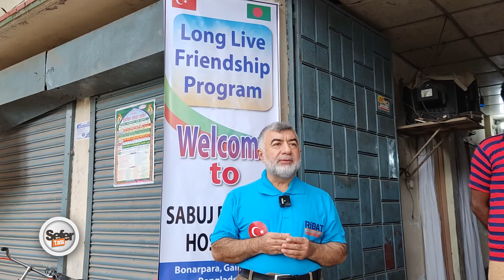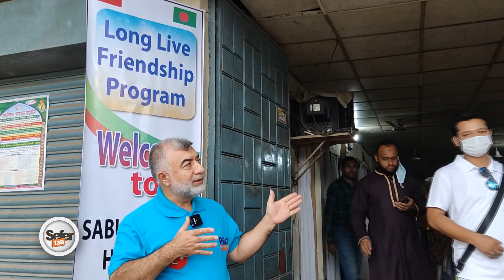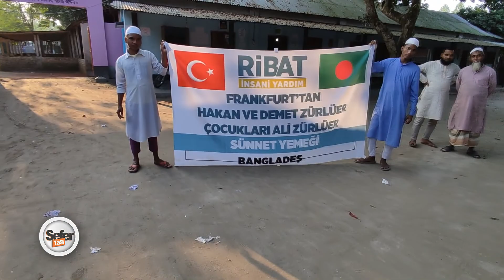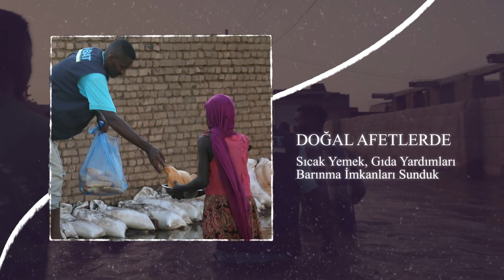Sefer Tası - 134. Bölüm - Bangladeş İnsani Yardım Faaliyetleri